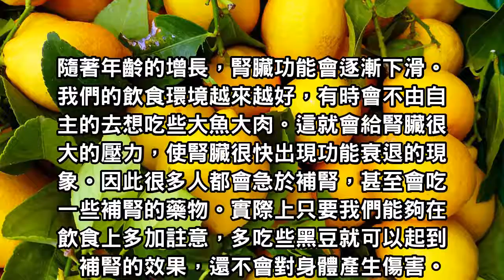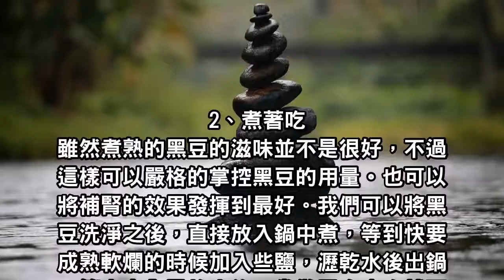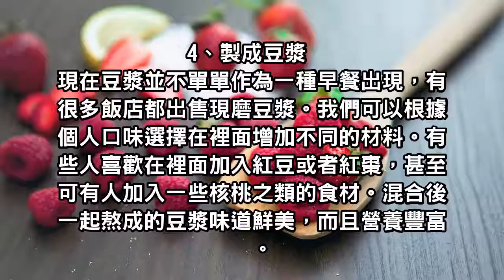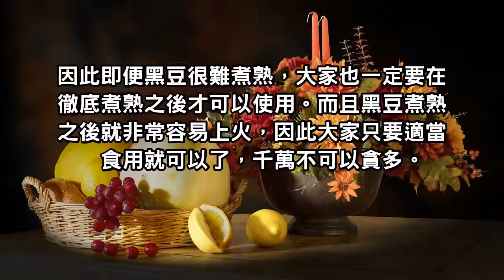聰明人都這樣吃黑豆，按照這4種做法，好吃又補腎，黑豆的神奇功效你一定要知道！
聰明人都知道黑豆是個好東西，按照這4種做法，好吃又補腎，黑豆的神奇功效你一定要知道！